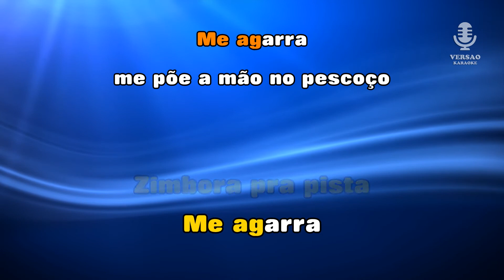♫ Karaoke GAGO - Messias Maricoa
English

Did you like this Karaoke?

Do you like to sing?
ChuvadeEstrelas.com has exactly what you want!
Unlimited Access to the largest Video Karaoke catalogue of Portuguese, Brazilian, African, Latin and English music.

Hundreds of karaoke songs available in all musical styles: kizomba, pop-rock, portuguese popular, african, brazilian, fado, ballads, etc.
right away, register for free and start singing!

Français

Avez-vous aimé ce karaoké?

Aimez-vous chanter?
ChuvadeEstrelas.com a exactement ce que vous voulez!
Accès illimité au plus grand catalogue vidéo karaoké de musique portugais, brésilien, africain, latine et anglais.

Des centaines de chansons karaoké disponibles dans tous les styles musicaux: kizomba, pop-rock, portugais populaire, africain, brésilien, fado, ballades, etc.
Visitez tout de suite, inscrivez-vous gratuitement et commencer à chanter!

Español

A¿Le gustó este karaoke?

¿Te gusta cantar?
ChuvadeEstrelas.com ha exactamente lo que usted quiera!
El acceso ilimitado a todo lo Catálogo Video Karaoke de música en portugués, brasileño, de África, América y Inglés.

Cientos de canciones de karaoke disponibles en todos los estilos musicales: kizomba, pop-rock, popular portuguesa, africana, brasileña, el fado, romances, etc.
Visita inmediato, registrarse de forma gratuita y empezar a cantar!